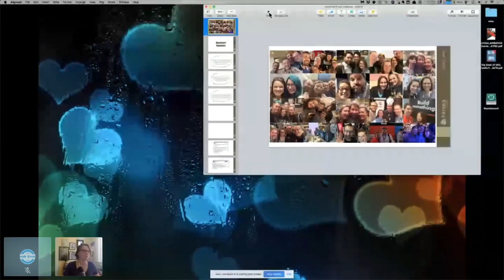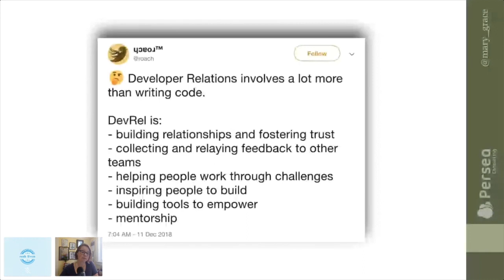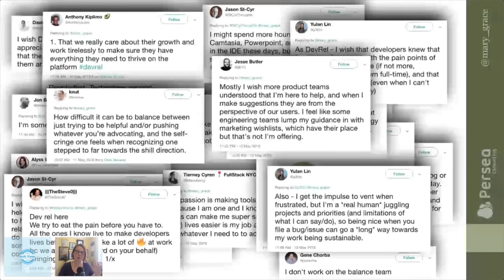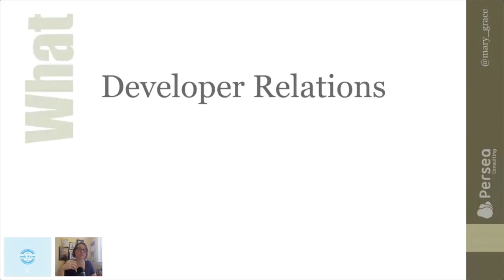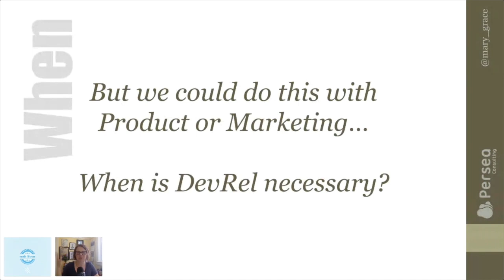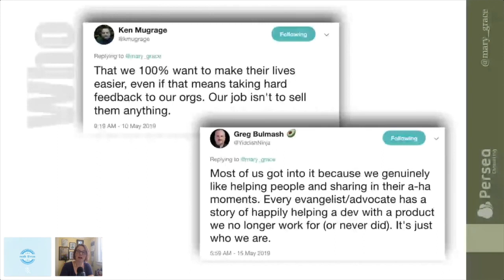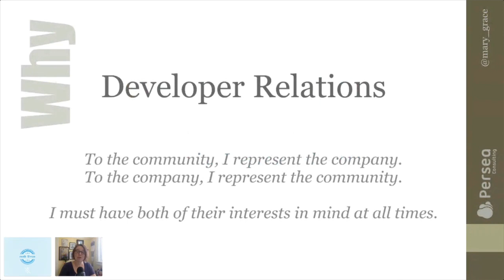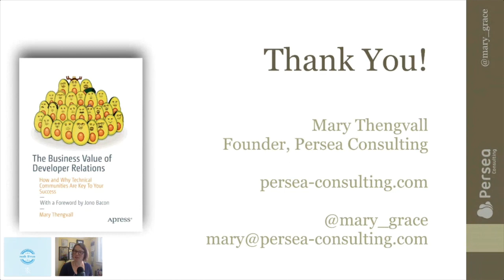Why DevRel Matters to You by Mary Thengvall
This recording is from our archive (June 25, 2019)

You've likely heard the term "Developer Relations" being used in the last year or two and there's a high chance that someone you follow on Twitter just announced that they joined Microsoft or Google's "Cloud Developer Advocate team" but what does this actually mean, and more importantly, why should you care? After all, you just want to commit your code and keep the API up and running. Mary Thengvall, Author of The Business Value of Developer Relations and an experienced Technical Community Manager will explain the difference between Advocates, Evangelists, and Avocados, as well as help you understand how to interact with this new group of folks in a way that is beneficial to everyone.